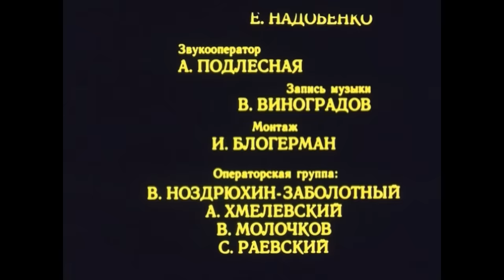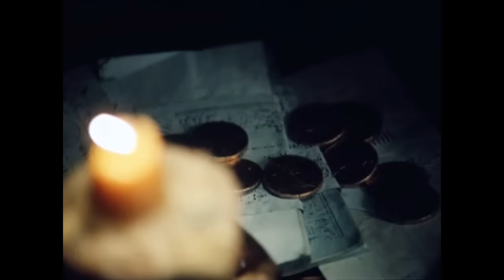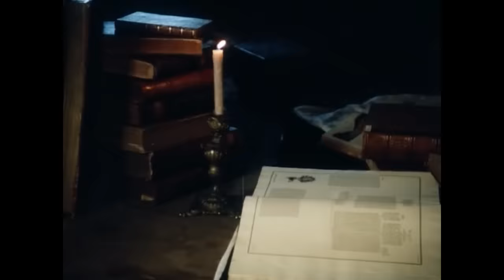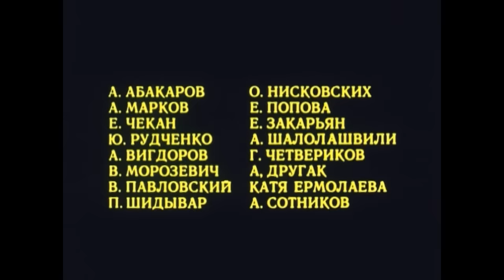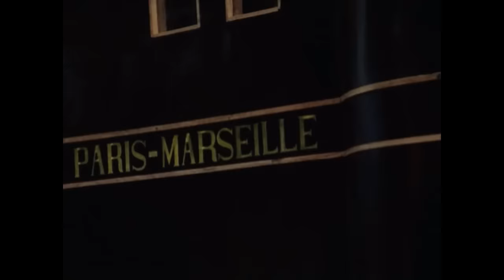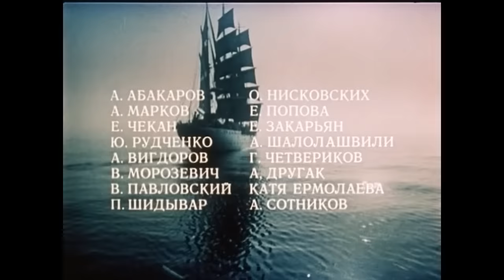Узник замка Иф (1988) приключения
Молодой человек Эдмон Дантес делает своей любимой девушке предложение руки и сердца. Она дает свое согласие, и счастливая пара начинает готовиться к свадьбе. Однако за несколько дней до главного события в их жизни Эдмона арестовывают. Его обвиняют в том, чего он не совершал. Молодой человек не смог доказать свою невиновность, и его приговорили к пожизненному заключению в мрачном замке Иф...

«Узник замка Иф» — советский приключенческий фильм режиссёра Георгия Юнгвальд-Хилькевича, вышедший в 1988 году на Одесской киностудии. Фильм снят по мотивам романа Александра Дюма «Граф Монте-Кристо» и состоит из трёх частей: «Аббат Фариа», «Граф Монте-Кристо» и «Аз воздам».
Сценаристы - Марк Захаров, Георгий Юнгвальд-Хилькевич.
Оператор - Феликс Гилевич.
Композитор - Александр Градский.
Художник - Наталья Иевлева.
Вокал - Александр Градский, Марина Журавлёва.
Озвучание - Алексей Инжеватов, Алексей Булдаков, Андрей Градов.
Каскадёры: Олег Корытин, Вячеслав Дубинин, Константин Кищук, Сергей Зубченко, Наталья Дариева, Анатолий Грошевой, Виталий Васильков, Владимир Орлов, Михаил Данилов.
Актеры:  Виктор Авилов, Анна Самохина, Евгений Дворжецкий, Михаил Боярский, Арнис Лицитис, Алексей Жарков, Алексей Петренко, Нодира Мирзаева, Гиви Лежава, Валентина Воилкова, Петерис Гаудиньш, Игорь Богодух, Евгений Платохин, Юрий Дубровин, Николай Кочегаров, Наталья Позднякова, Яна Поплавская, Владимир Портнов, Надежда Резон, Светлана Смирнова, Игорь Скляр, Юлле Синисалу, Владимир Стеклов, Всеволод Шиловский, Георгий Юнгвальд-Хилькевич, Вячеслав Цой, Александр Сластин, Олег Шкловский, Сергей Шенталинский, Асхаб Абакаров, А. Марков, Елена Чекан, Юрий Рудченко, Александр Вигдоров, В. Морозевич, Виктор Павловский, Петр Шидывар, О. Нисковских, Е. Попова, Е. Закарьян, Аркадий Шалолашвили, Геннадий Четвериков, А. Другак, А. Сотников, О. Тозыякова, Елена Каменских-Барановская, С. Голохвостова, Валерия Сотникова, Катя Ермолаева, Павел Корнаков, Александр Марьясин.